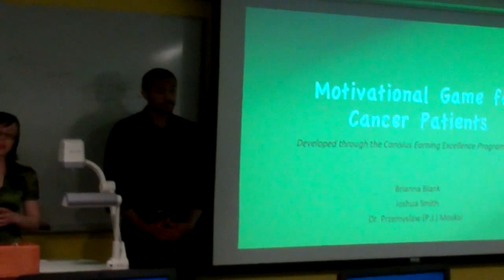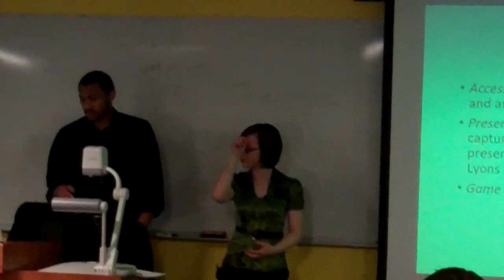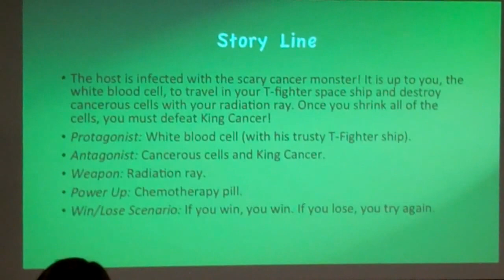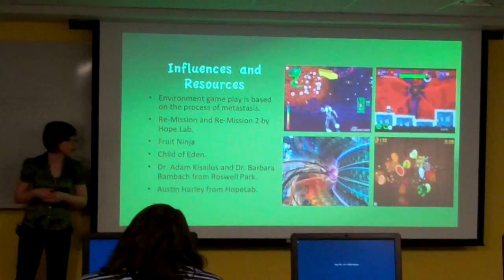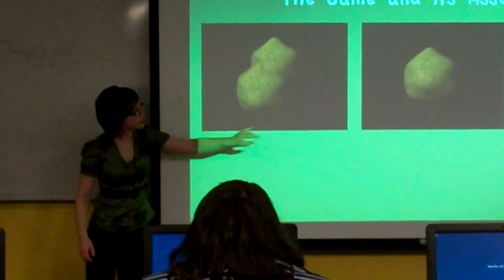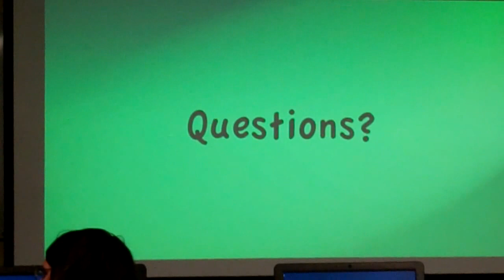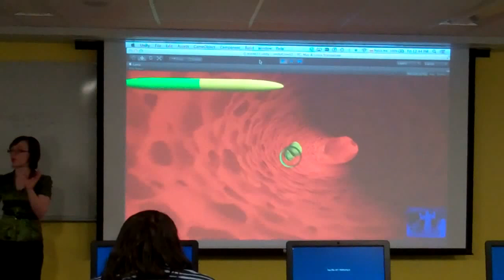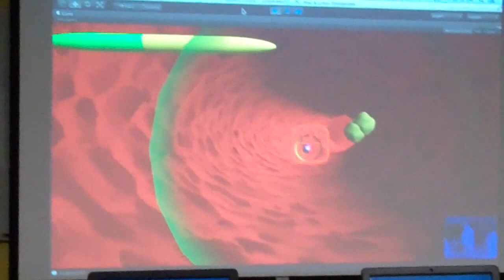Motivational Game for Cancer Patients - ISD Presentation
Brianna Blank, Josh Smith, and Dr. Moskal
Ignatian Scholarship Day 2014 at Canisius College
Motivational Game for Cancer Patients
COMING SOON - MAY 2014.

An upcoming cancer awareness video game that will help young kids feel empowered during their chemotherapy treatments.

Special Thanks to: Dr. Moskal, Joshua Smith, Dr. Kisailus, Dr. Bambach, Austin Harley from HopeLab, Professor O'Neil for filming, and Dave Blank for filming.

This game was made possible by the Canisius Earning Excellence Program.